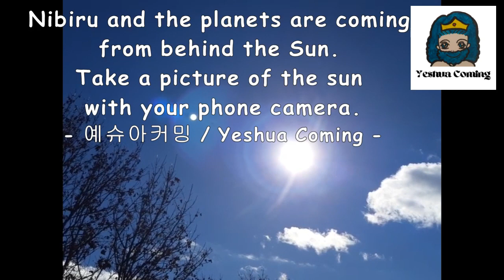Nov232023 Planets are coming from behind the Sun. Take a picture of the sun with your phone camera.